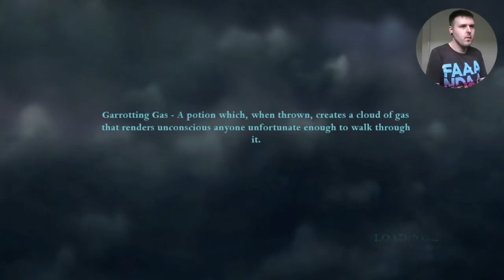Harry Potter & The Deathly Hallows Playthrough Pt 13 (The Quarry)